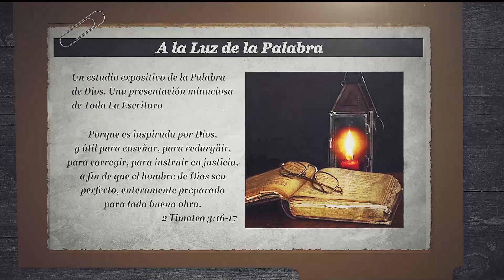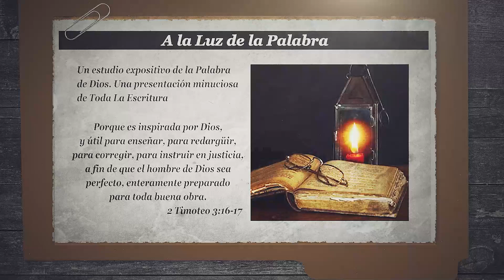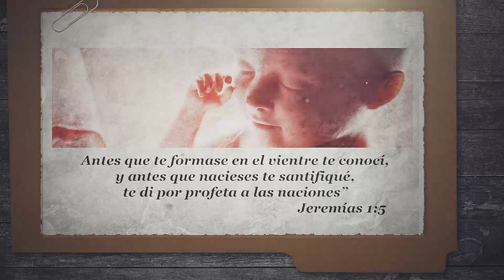31-LIBRO DEL PROFETA JEREMÍAS